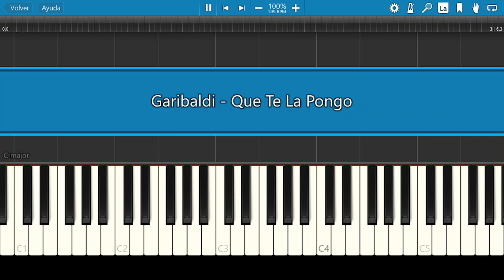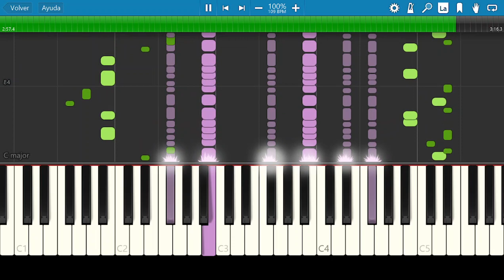Garibaldi / Que Te La Pongo / Piano Tutorial